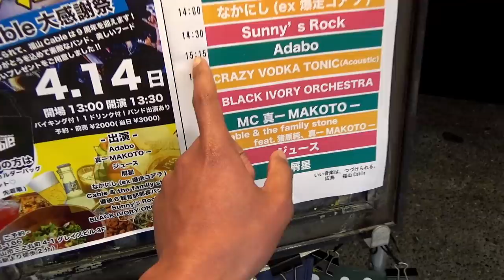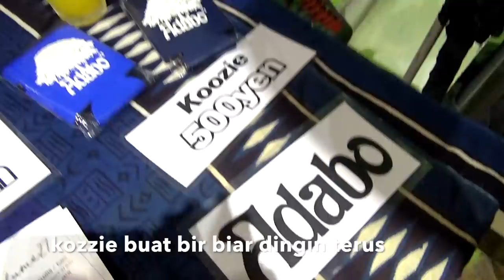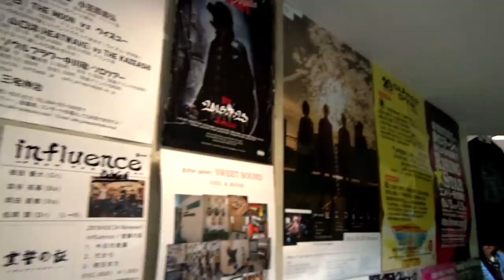NONTON KONSER ADABO のライブ！！！極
Konser yang sangat bagus dan kualitas Vokalis nya level yang sangat tinggi
Kamera : Sony HDR CX680, GoPro Hero 7 Black